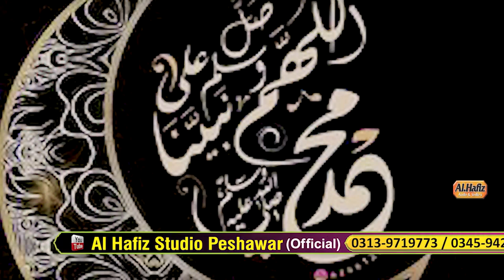Pushtoo Best Naat 2021 || صل اللہ علیہ وسلم٘ || mULVI Muttaqi Malang Au Malgari